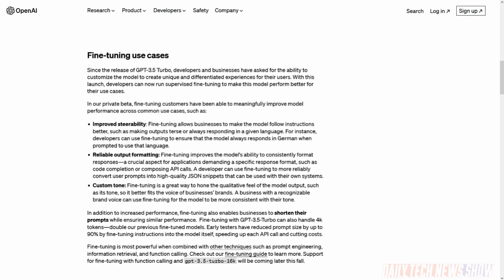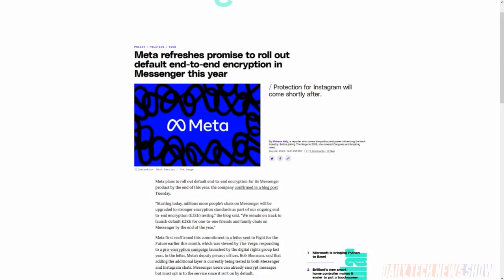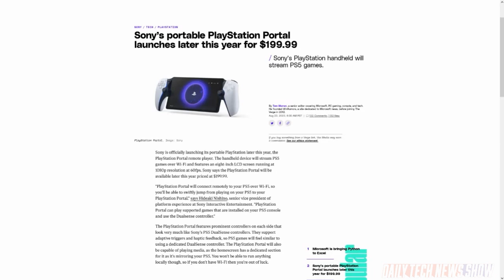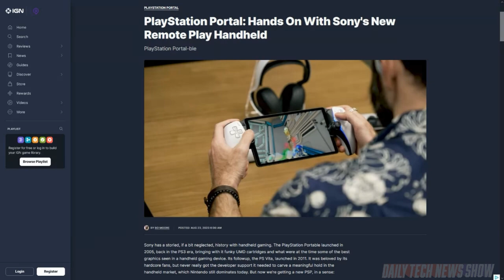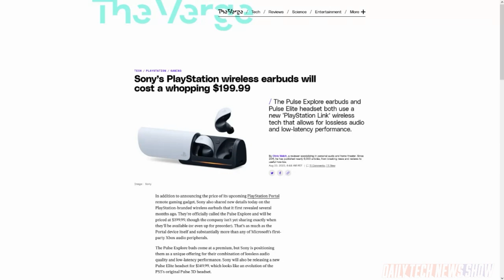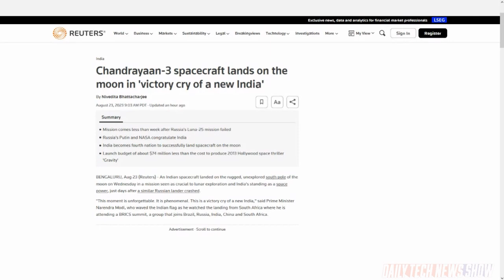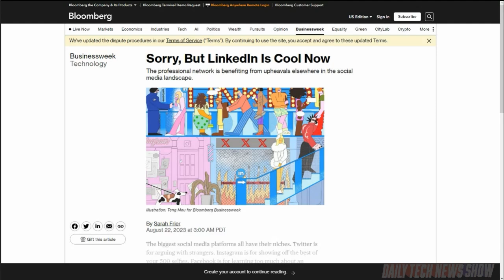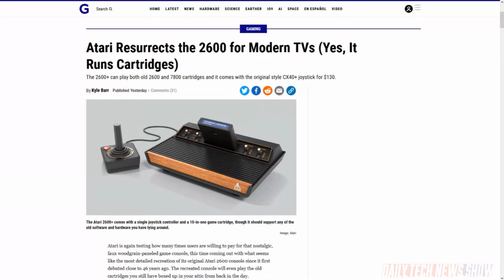Wake Your PS5 for $200 - DTNS 4589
Sony has unveiled the PlayStation Portal, a handheld game streaming device. The Indian Space Research Organization or ISRO has made India the first country to land on the south pole of the moon. And why is LinkedIn now the place for people to post updates on?

Today’s guest:
Scott Johnson

Next guest:
Charlotte Henry